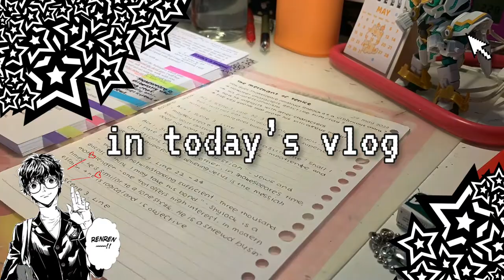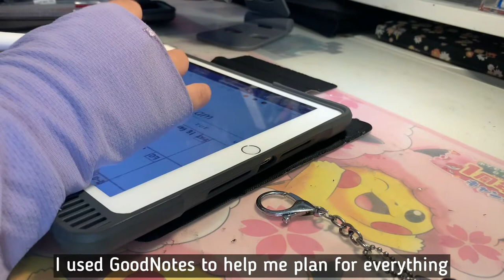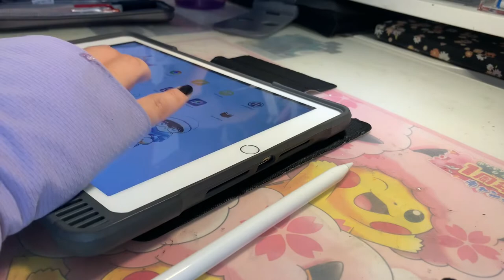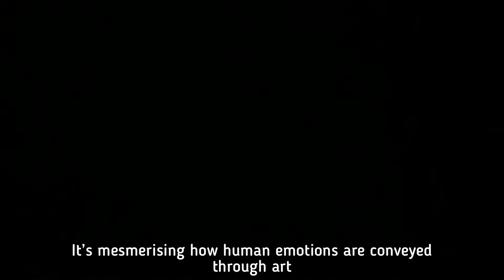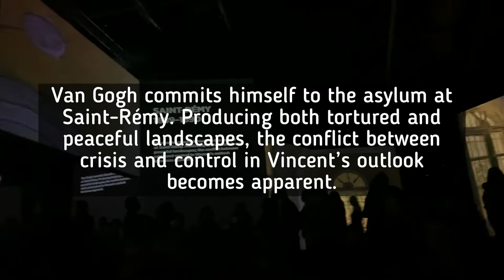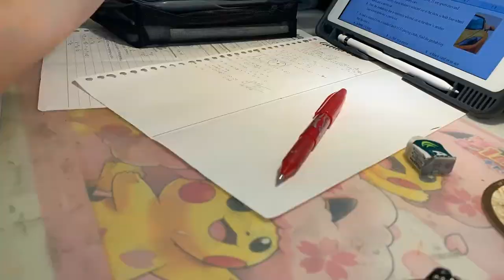vlog #12 🍓 studying, Vincent van Gogh Alive!, taking my first midterms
꒦‧₊ ꒷ Socials ๑ ✨ ꒱
° discord ID ↷
yuna# 2618
° caard ↷

꒦‧₊ ꒷ Extra ๑ 🌿 ꒱
↷︰ʚ 🍒‧₊˚ I’m now trying to break the “that girl” stereotype in my vlogging, so all the support helps a lot ❤️ ❤️
↷︰ʚ ☀️₊˚ I do not take art/edit requests
↷︰ʚ 🕊️‧₊˚Audios and music are not mine! I do not profit off of this work I only do it for fun!
↷︰ʚ🍄‧₊ Inspiration :
MY FRIENDS AND FAMILY WOOO

₊˚🌸ɞ﹕Tags

꒰🎙꒱media
⊱┊editing : me, my apple pen and my 7th Gen iPad
⊱┊camera : iPhone XR
⊱┊tools/apps : InShot, PicsArt